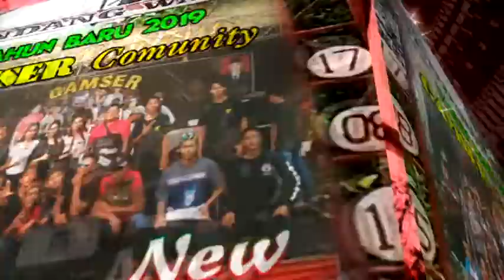06 NEW EXPORT TAHUN BARU 2019 AL AUDIO LIVE SENDANG WARU AYAH LIA REFITA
06 NEW EXPORT TAHUN BARU 2019 AL AUDIO LIVE SENDANG WARU AYAH LIA REFITA